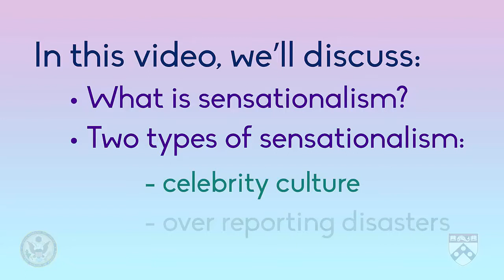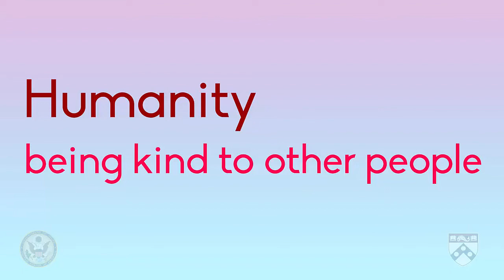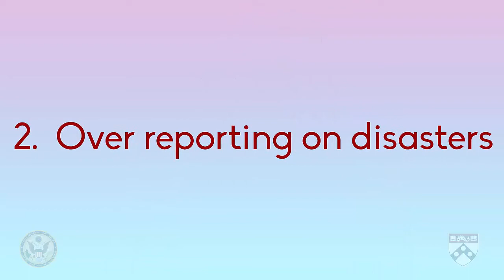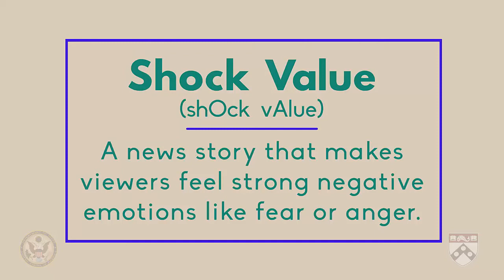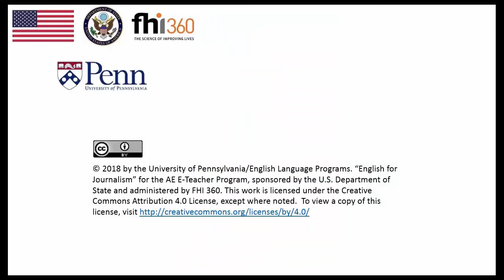Module 8 Sensationalism in TV News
In this video we’re going to talk about what sensationalism is, and then we’ll explore two types of sensationalism:  celebrity culture and over reporting disasters.